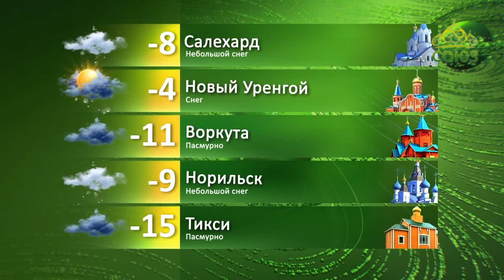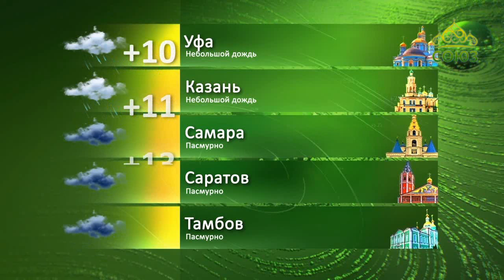Прогноз погоды. 27 октября 2019